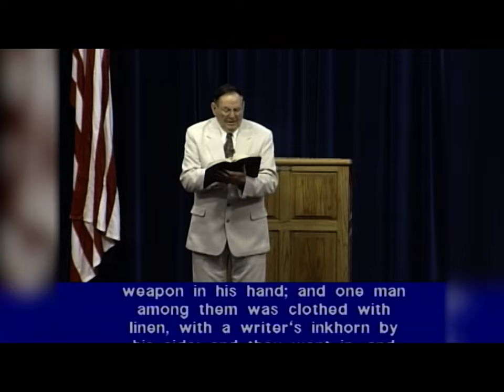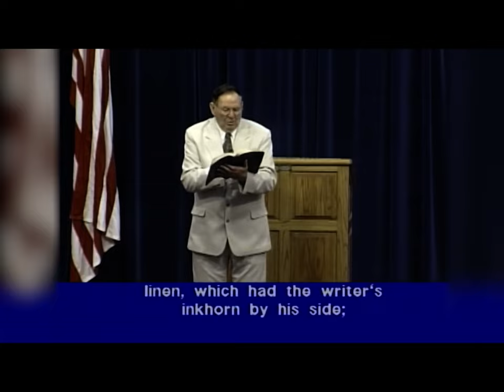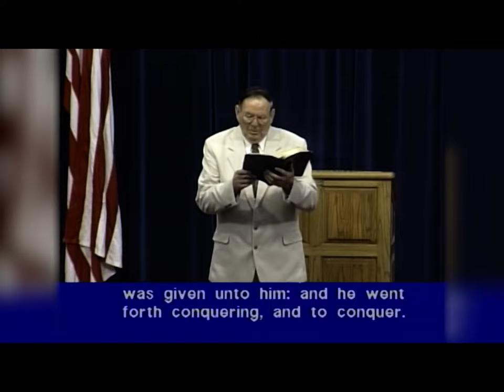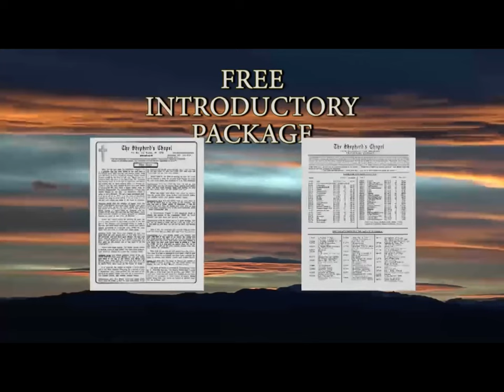Seven Angels ~ Pastor Arnold Murray